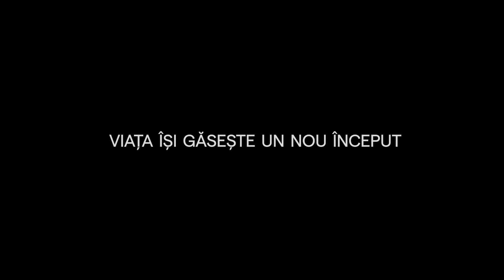THE BOY AND THE HERON | Teaser Oficial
THE BOY AND THE HERON / BĂIATUL ȘI STÂRCUL

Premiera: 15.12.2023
Regia: Hayao Miyazaki

SINOPSIS. Îndurerat de dispariția mamei sale, Mahito, un băiat de 12 ani, întâlnește un stârc vorbitor, alături de care se aventurează într-o lume împărtășită de vii și morți.
Acolo, viața își găsește un nou început. O fantezie din fascinanta minte a lui Hayao Miyazaki.